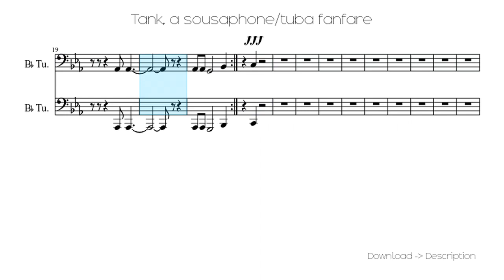🎶 Tank, A Sousaphone/tuba Fanfare 🎸🎸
Sheet for song: 🎶 Tank, A Sousaphone/tuba Fanfare 🎸🎸